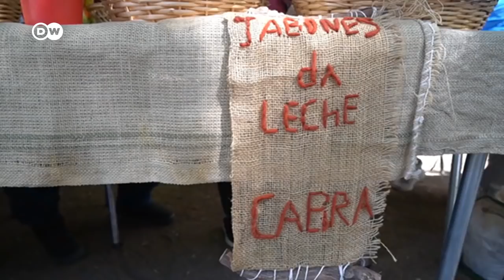La trashumancia en Chile, amenazada por la pandemia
La tradición ha sido parte de la vida de varias generaciones de criadores o crianceros en el Norte Chico Chileno. Un largo viaje a pie hasta la Cordillera argentina donde aseguran agua y alimento para sus cabras durante el verano. Pero ya por segundo año consecutivo, el COVID-19 ha impedido este viaje. Además del coronavirus, la fuerte sequía en ambos países amenaza al ganado que es sustento de la región.